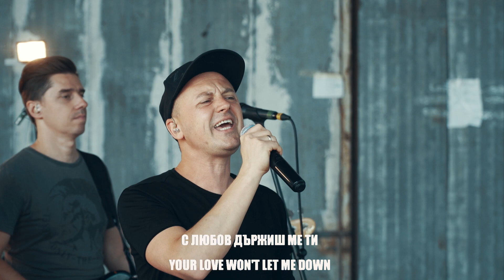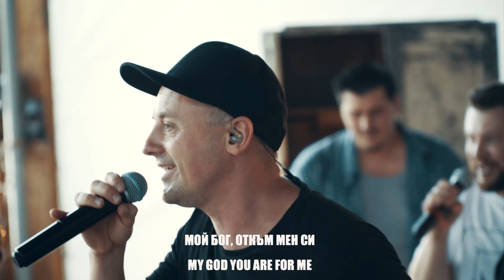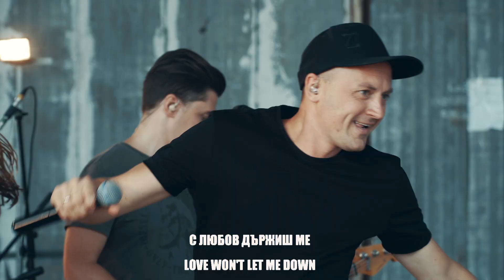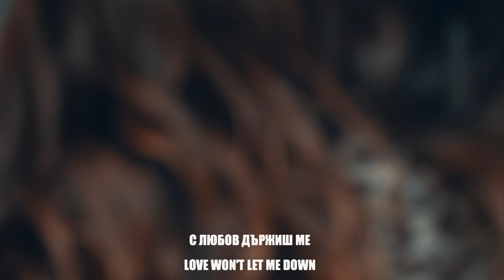С любов държиш ме | Love Won't Let Me Down | Warehouse Session | Zoe Sofia Worship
'Love won't let me down' by Hillsong Young & Free.
Абонирайте се за повече!